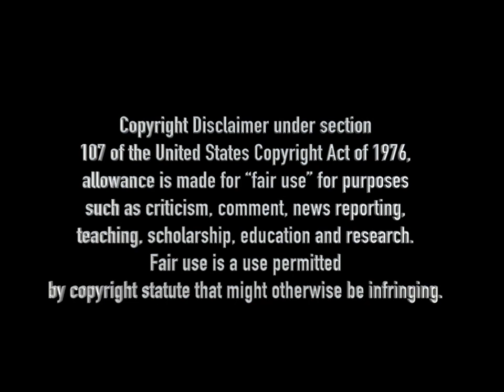NEW & Transformed Quality! Desperate Andy, Extended Guitar Solo Version, Turkey '02, The Cranberries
[If] the secondary use adds value to the original--if the quoted matter is used as raw material, transformed in the creation of new information, new aesthetics, new insights and understandings--this is the very type of activity that the fair use doctrine intends to protect for the enrichment of society.

Transformative uses may include criticizing the quoted work, exposing the character of the original author, proving a fact, or summarizing an idea argued in the original in order to defend or rebut it. They also may include parody, symbolism, aesthetic declarations, and innumerable other uses.

or watch Cranberries Music Videos on YouTube, Facebook or Instagram.  Thanks to ALL fans who took footage and shared on YouTube!

New & Final Album, In The End was released April 26th and is available